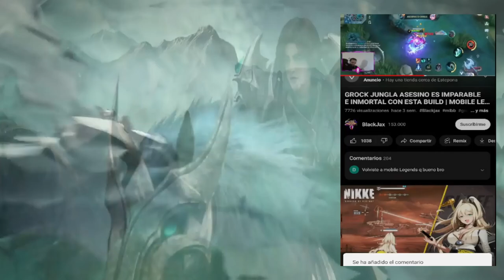LING TOP GLOBAL JUEGA ASI,LES VACILA CON DAÑO INSANO 😱 | SEASON 27 | MOBILE LEGENDS ESPAÑOL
Artista: Machinimasound